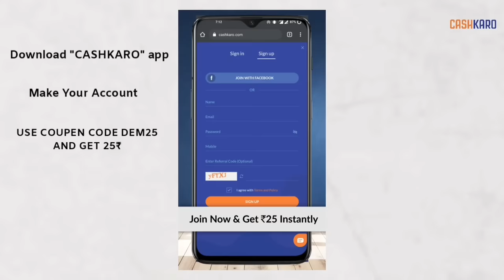परम् प्रतापी: छत्रपती शिवाजी महाराज का सम्पूर्ण इतिहास ( History Of Shivaji Maharaj )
This video is the biography of Chatrapati Shivaji Maharaj
Unnown_History of shivaji's times
Shivaji maharaj also known as Chatrapati_Shivaji_Maharaj was the founder of maratha samrajya
Shivaji Maharaj was born on 19 fab 1630 at shivneri fort maharastra his father Shahji raje was Commander of sultan adilshah of Bijapur sultante
 but shivaji maharaj choose different way from his father as per his mother Rajmata jijabai guidance he decided to free india from Mughals and replace the mughal Kingdome with Maratha hindu swarajya
Shivaji carved out his own independent kingdom from the declining Adilshahi sultanate of Bijapur that formed the genesis of the Maratha Empire
and In 1674 he was formally crowned the Chhatrapati of his realm at Raigad Fort after shivaji maharaj his elder son Chatrapati Sambhaji Raje became the king of Maratha Samrajya chatrapati Shivaji Maharaj Ka Itihas
let we see the full video about the history of chatrapati shivaji maharaj in hindi
यह वीडियो छत्रपती शिवाजी महाराज का इतिहास के बारे में है
शिवाजी महाराज या छत्रपती शिवाजी महाराज ने मराठा हिन्दू साम्राज्य की नींव रखी
शिवाजी महाराज का जन्म 19 फरवरी सन 1630 को महाराष्ट्र के शिवनेरी किले में हुआ था शिवाजी महाराज के पिता शाहजी राजे बीजापुर की सल्तनत के सेनापति थे तथा उनकी माता जीजाबाई एक स्वाभिमानी महिला थी शिवाजी महाराज का बचपन अपनी माता के सानिध्य में ही बीता
अपने पिता के विपरीत वे भारत की धरती से मुघल साम्राज्य को मिटाकर मराठा साम्राज्य या हिंदवी साम्राज्य खड़ा करना चाहते थे
छत्रपती शिवाजी महाराज ने बीजापुर की आदिलशाही सल्तनत के इलाकों को जीतकर अपने राज्य का निर्माण किया जिसे उन्होंने हिन्दू स्वराज्य कहा
1674 मे छत्रपती शिवाजी महाराज का राजतिलक रायगढ़ किले में हुआ
शिवाजी महाराज के बाद उनके पुत्र छत्रपती सम्भाजी महाराज मराठा साम्राज्य के राजा बने
तो आइए इस वीडियो में हम छत्रपती शिवाजी महाराज का इतिहास जानते है

Youtube Library
Demanding Pandit